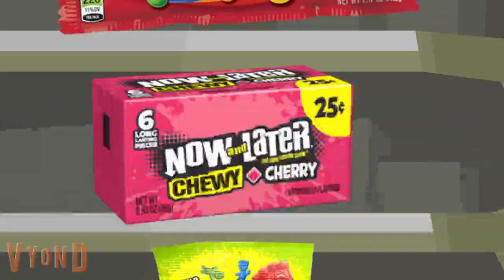Locked Up (USA Elimination Edition)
The AZ Skit is still in the making, so this should satisfy you guys in the meantime